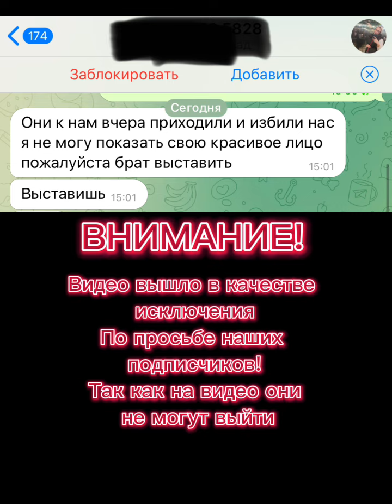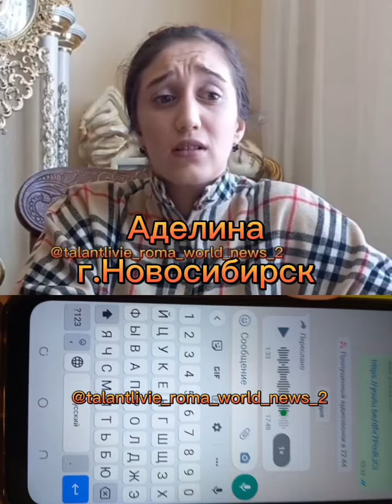ВИДЕО ВЫСТАВЛЕНО В КАЧЕСТВЕ ИСКЛЮЧЕНИЯ!ПРИСЛАННЫЙ ТЕКСТ: «Обращение»